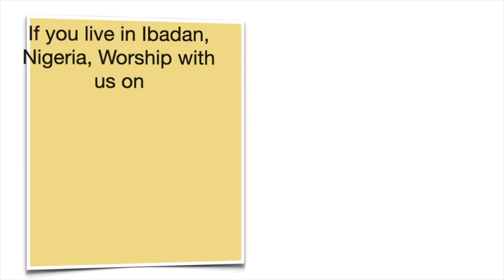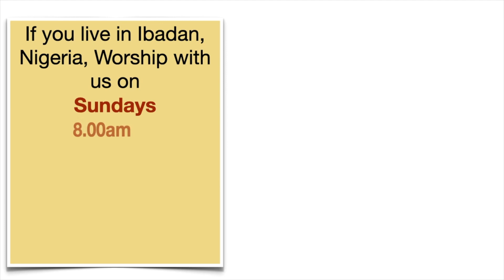How Can I Get Wiser And Smarter To Discern Wrong Relationships - Singles - September 3rd